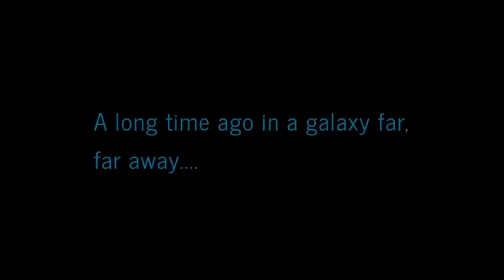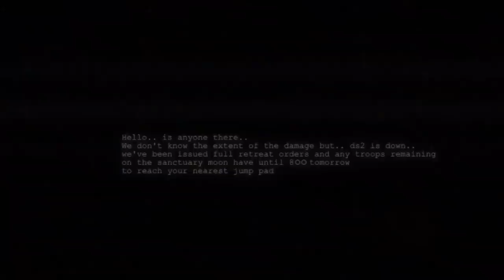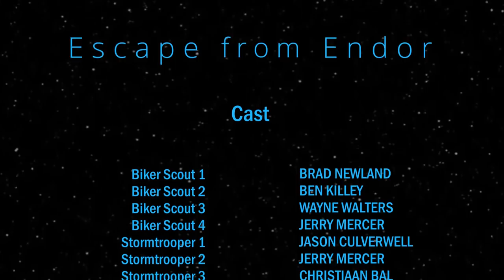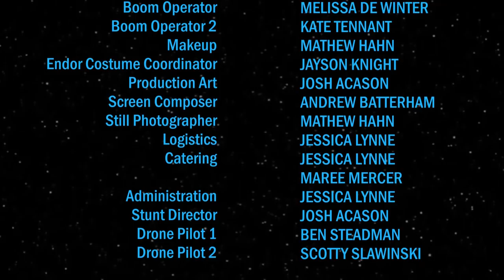Escape from Endor - A Star Wars Fan Film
The Rebels are celebrating after destroying the Death Star and defeating the Empire.
Meanwhile, a few surviving members of the Australian garrison are planning their escape with hopes of getting home to their families.